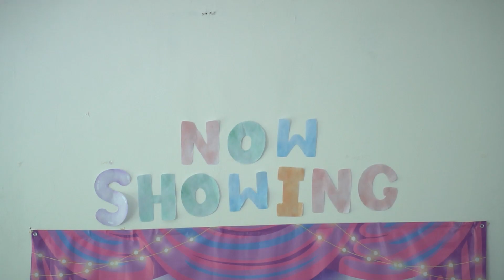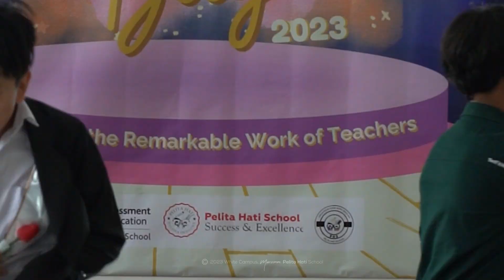HAPPY TEACHERS DAY SECONDARY SCHOOL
Amidst the onslaught of technology, artificial intelligence and conveniences, teachers remain an important element in the education process. Teachers have and will continue to work hard to connect students with learning opportunities and experiences. Teachers have and will continue to work hard to help students gain skills and many things to achieve their best potential.

For this reason, it is very necessary to appreciate the hard work and everything that teachers have dedicated. Let's recognise the remarkable work of teachers.

For the sake of our students, the golden generation of Pelita Hati Secondary School.

For the sake of the golden generation of Indonesia.